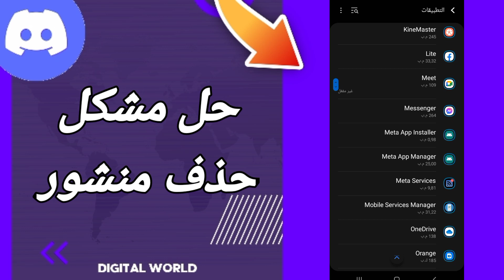كيفية طريقة حل مشكلة حدف منشور على تطبيق الديسكورد Discord